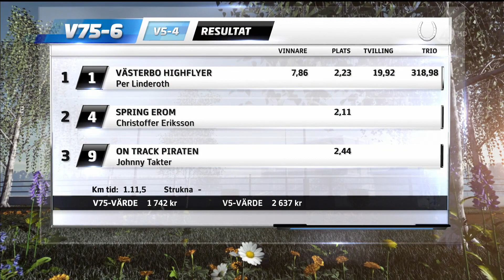Jämtlands Stora Pris 2017, Västerbo Highflyer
Per Linderoth